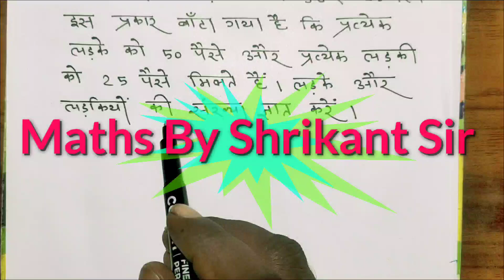100 लड़के तथा लड़कियों में 36रू 25पैसे इस प्रकार बाँटा गया है कि प्रत्येक लड़के को 50पैसे और ....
100 लड़के तथा लड़कियों में 36रू 25पैसे इस प्रकार बाँटा गया है कि प्रत्येक लड़के को 50पैसे और प्रत्येक लड़की को 25 पैसे मिलते हैं । लड़के और लड़कियों की संख्या ज्ञात करें ।
रैखिक समीकरण
Maths
Educational Channel
Maths Education
Intelligent Mathematics Classes
Shrikant Sir
Maths By Shrikant Sir
Raikhik samikaran
Class 8
Maths